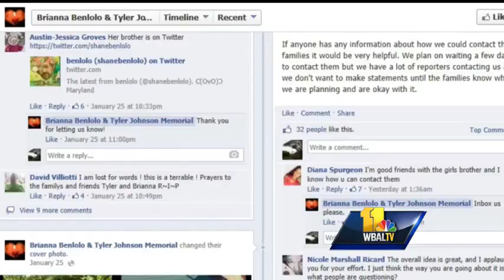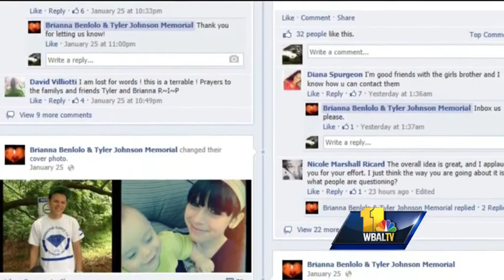Columbia Mall shooting victims remembered through Facebook page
Family and community members are starting to talk about how special 25-year-old Tyler Johnson and 21-year-old Brianna Benlolo were through a Facebook page created in their memory. The two were victims in a shooting at Columbia Mall on Saturday.